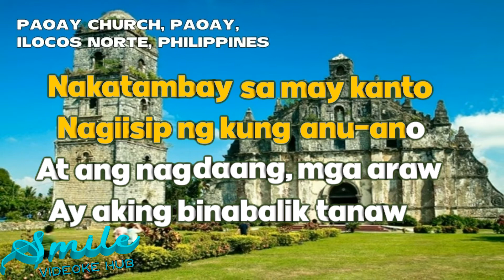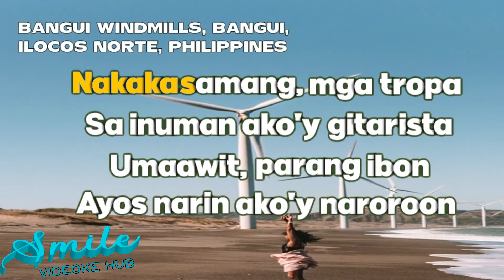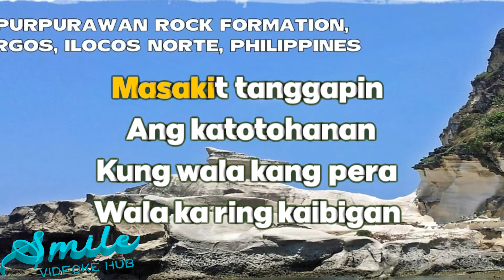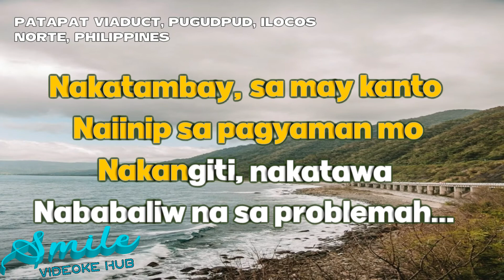KANTO SIAKOL KARAOKE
Thank you for watching and please don't forget to like and click notification bell to get updated of our next videos.. Subscribe our channel and see you in our next video..